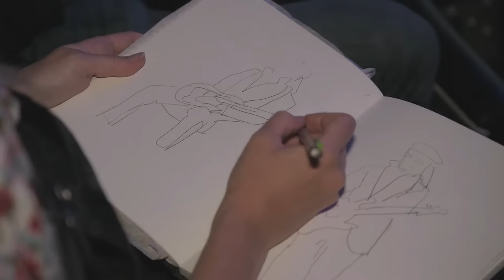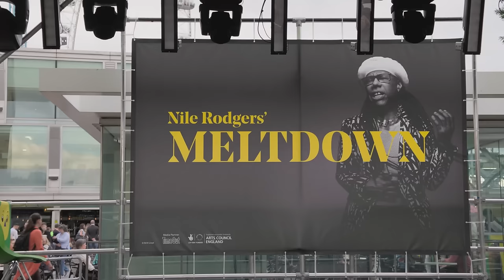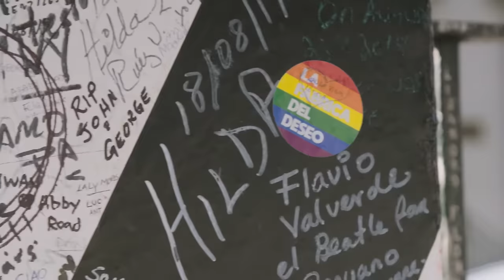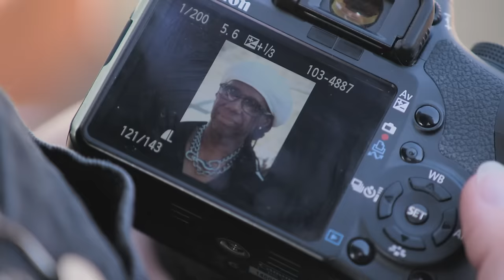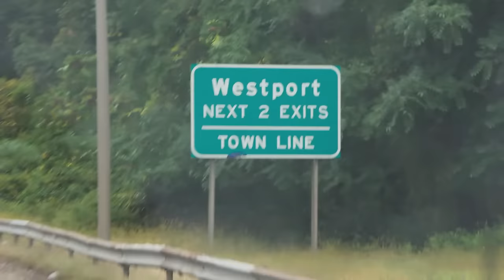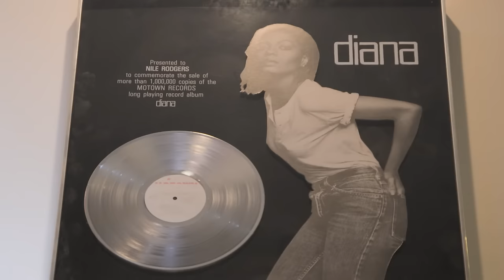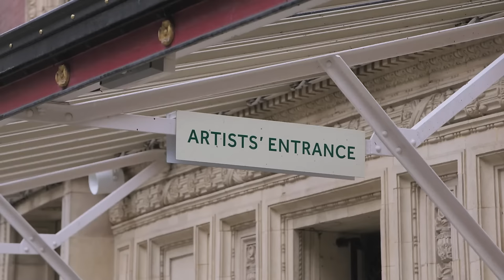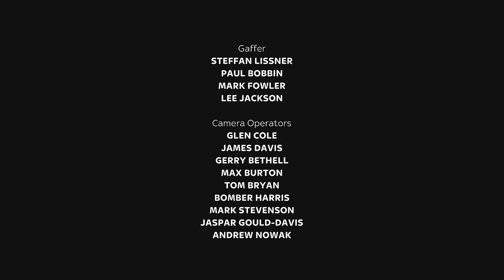Nile Rodgers Portrait - Portrait Artist of the Year - Art Documentary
Portrait Artist of the Year - S06 E11

Experience the unveiling of Nile Rogers' portrait by Christabel Blackburn, capturing the essence of the music legend. Follow Christabel's journey from sketching to the final reveal, as she navigates intimate sittings and artistic challenges, culminating in a stunning portrait at the Royal Albert Hall.